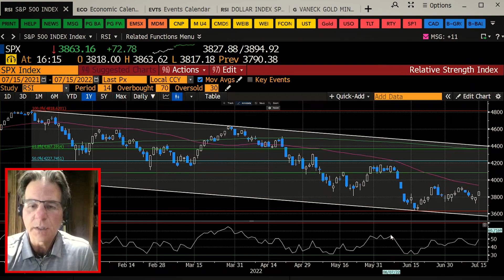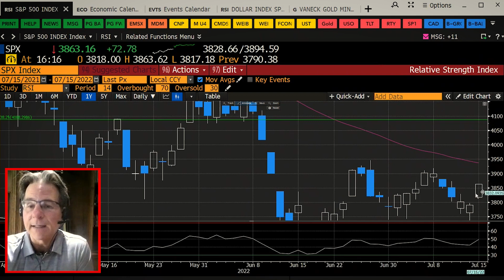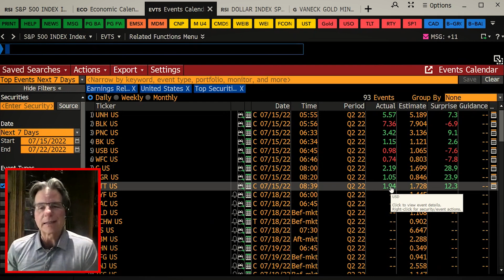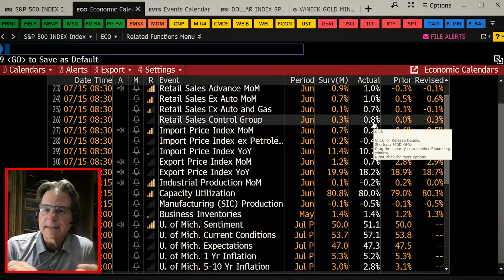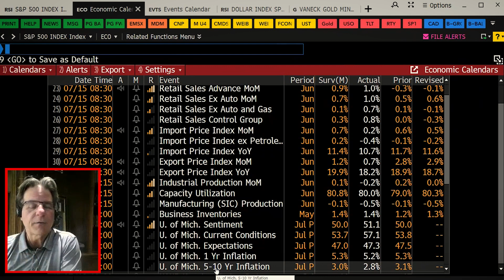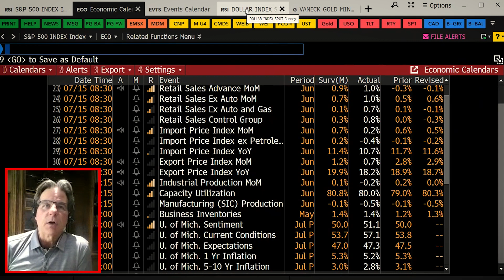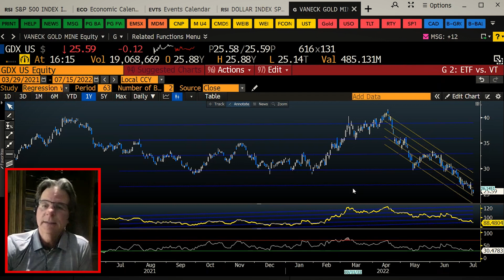Weekly Update With Larry Berman - July 15th, 2022